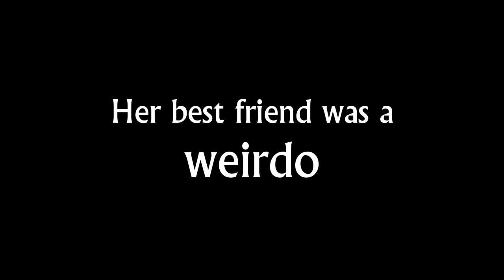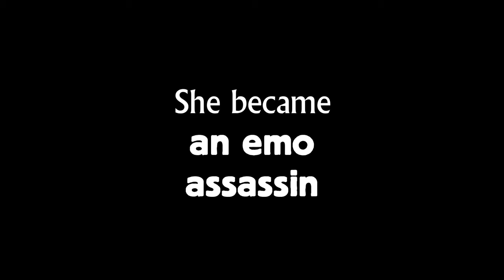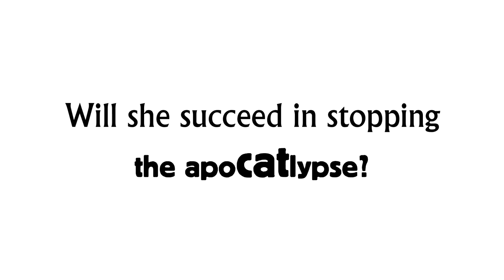The Chronicles of Nyanya Release Date Announced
STRAIGHT FROM THE DEVS: "The Chronicles of Nyanya" tells the story of a seemingly ordinary cat who, due to numerous tragic events, becomes a catssassin and goes on her mission to save the world of Nyanya. Apart from regular RPG mechanics, the game also offers numerous non-linear quests based on the reputation of the main character and allows various ways of completing them: brutal fights, talking, sneaking or solving puzzles.

The game is full of humor, drama and cats. It is also co-authored by Ilona Myszkowska, a critically acclaimed Polish comic artist and creator of the very popular website, chatolandia.pl.

The game has already passed Steam Greenlight, received positive reviews and a very warm welcome from the gamers. It will be out on Steam on 18th of November. The developers plan to release more updates very soon.